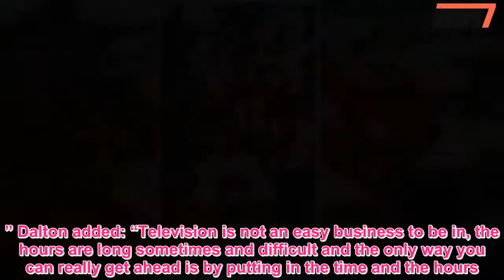Meghan Markle beams alongside 7ft basketball star in rare throwback pic - 247 News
LIGHTING up as she poses with basketball hero Vlade Divac on the set of Married With Children, 12-year-old Meghan Markle looks the picture of happiness.Prince Harry’s actress fiancée was lucky enough to be introduced to the world of showbiz from an early age, and was often brought onto TV sets by her doting father, Emmy award winning lighting director Thomas Markle Snr.One of the perks of being on set included a young Meghan Markle getting to meet guest stars of popular shows.That is how Meghan came to pose for this previously unseen picture on the set of Married… With Children with basketball star Vlade.The 7ft tall player had just finished filming a guest role on the show for the first episode of the eighth season, which aired in September 1993.In the show, Christina Applegate’s character Kelly Bundy spent her time hitting on Vlade, who was an NBA player for the Los Angeles Lakers at the time.As a child Meghan could frequently be found on the sets of the TV shows her father worked on, including ‘Married… With Children’ and ‘General Hospital’.Roger Dalton, a former colleague of Meghan’s dad, said he remembered how Meghan would come to set in the afternoons after she finished school.He recalled: “I met Meghan many times; she was on the set quite often.“She would have been between elementary school when I first saw her on set.“She was the apple of her father’s eye and a very sweet natured girl.“With the schedule we had it kind of worked out you could bring family members around, it worked out OK.” Dalton added: “Television is not an easy business to be in, the hours are long sometimes and difficult and the only way you can really get ahead is by putting in the time and the hours.There’s no fast track.“Thomas and Meghan’s mother had a good relationship; they were friends even though they divorced.” Meghan primarily lived with her mother, Doria Ragland, as she  grew up, but spent evenings and weekends with her dad.He even helped send her to a good school in Los Angeles and during the early days of her acting career when she was still struggling.The new image comes just days after the royal bride to be was baptised into the Church of England, ahead of her impending nuptials.Meghan’s entry into the faith has been seen as a subtle nod to her future grandmother-in-law, the Queen, who is the Supreme Governor of the Church of England.The 36-year-old divorcee is set to marry Prince Harry, 33, on May 19 at St George’s Chapel in the ground of Windsor Castle.We pay for your stories! Do you have a story for The Sun Online news team?